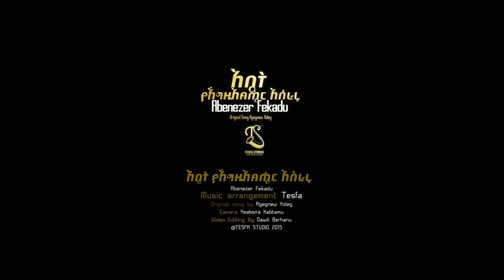አቤት የእግዚአብሄር አሰራሩ// AGEGNEW YIDEG COVER SONG BY ABENEZER FIKADU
Our Vision is Positive Transformation of Young Lives through Contemporary Music, Biblical
Scriptures and Truth Principles and to foster the love of Jesus Christ through music and provide
an experience that allows children to connect to the church, discover new talents, and develop
lifelong skills for worship. And establishing 24 hours Christian Children’s Television Channel.

MISSION

Equipping Children’s and young Adults with the wisdom of the bible through empowering
messages, inspiring Worship and Music.

Give – We thank our Lord and you for your helpful special offerings to our Ministry which supports our efforts to share Jesus with people impacted by our children’s worship ministries.
• To provide additional gifts for Christ’s work through Our Ministry:

TESFA, Attn. Tesfalem Markos
Account Information
Berhan international bank/ Berhetaa

አዳዲስ ዝማሬዎች በሚለቀቁበት ጊዜ ወዲያውኑ እንዲደርስዎት፤ ሰብስክራይብ ያድርጉ፡፡ ብሩካን ናችሁ::እንዲሁም የደወል ምልክቱን በመጫን አብረውን ጌታን ያገልግሉ ::